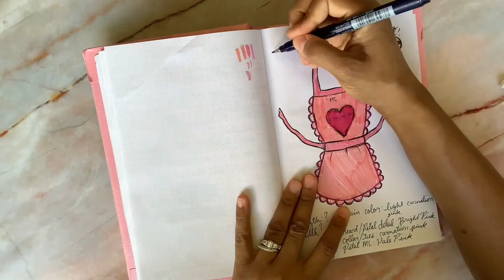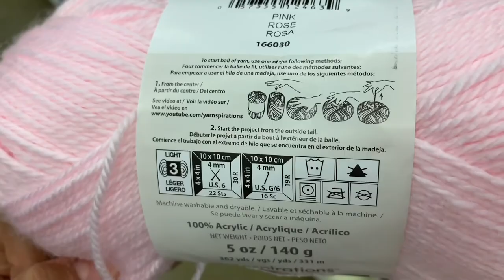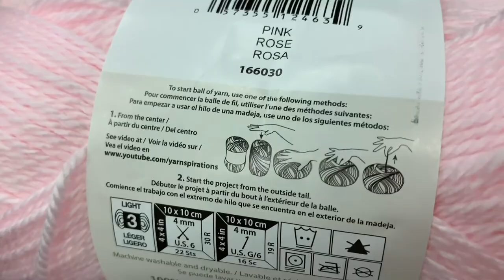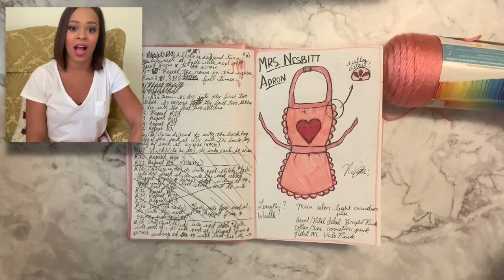Crochet Chronicles (Season 1, Episode 2), A Very Pink Project, Disney Inspired Crochet Apron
Hello again Makers and welcome back to my newest crochet vlog channel, Crochet Chronicles!

This episode is about the creation of my third pattern as a designer, and the subject and muse are very off-the-beaten Disney path!  Usually, I only crochet items that are accessory size.  But this episode, you're going to see me design something much larger in scale!  There are always bloopers at the beginning and end of my videos, so stay tuned for some laughs...I hope you enjoy this video and use it for entertainment as you work on your wips!

Lets be maker besties on Insta:  @woven.tales.designs
Find me on Ravelry, the BEST maker database:  WovenTalesDesigns
You can find this Pattern Here: (soon to be released!)

I know that the holiday has come and gone, but we're not talking bunnies rabbits and chocolate eggs!  Well, I'm starting a new interactive trend with my YouTube videos!  In this video, I have placed a VERY loud space gun sound (PEW PEW PEW PEW).  If you hear this sound in the video, press pause and look at what time in the video the sound occurs(i.e. 15:30)!  If you DM me on instagram with that laser sound time placement, I will give you a promo code to receive $1 off of my pattern when you go to buy it from Etsy!  Happy Hunting, and please let me know if this explanation is confusing!

Yarn:  Bernat Softee Baby (Pink), Caron Simply Soft (Strawberry and Watermelon)--all found at Joann Fabric's.
Embellishments: Metal Slide Buckle (Joann Fabrics), Hot Pink Teardrop Flatback Rhinestones (allstarco.com).
Hook:  Ergonomic wooden handle hook (4.00mm) from Joann Fabrics.
Tapestry Needle Case: Wooden Case from Furlscrochet.com
Glue:  E6000 from Joann Fabrics.

Video Graphics:  Keynote App, VideoHive.com (envato)
Camera: My Iphone XR
Tripod Head
Marble Backdrop
Mannequin Form

After this episode, I will be splitting each project vlog into TWO parts, that way y'all aren't sitting here watching super long videos!